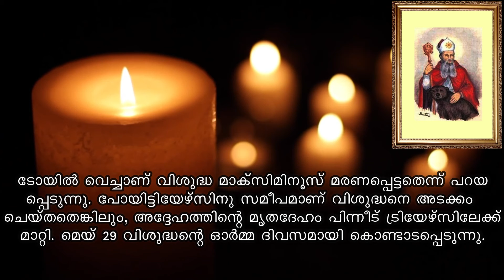Saint of the day | May 29 | ST. MAXIMINUS | Jijo Joseph | Malayalam | അനുദിന വിശുദ്ധർ